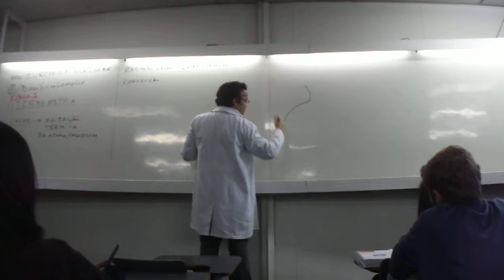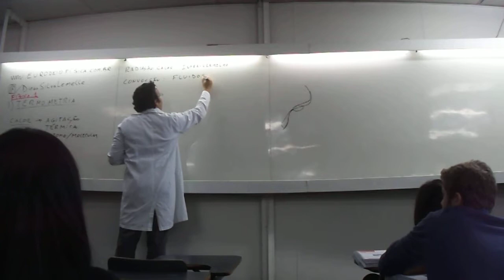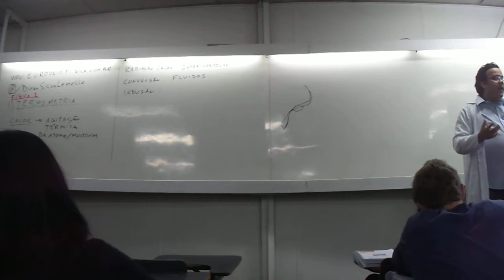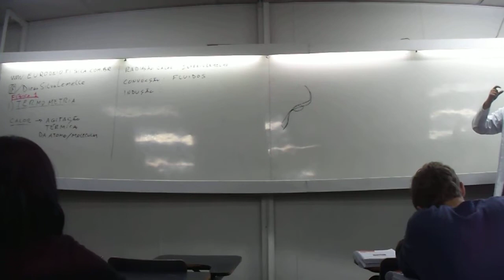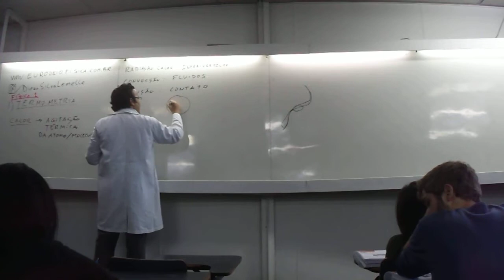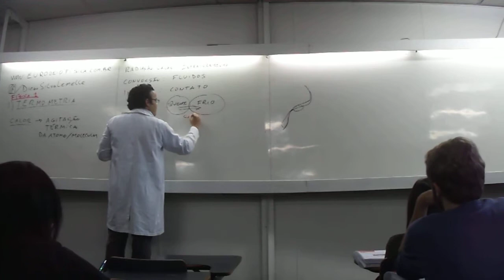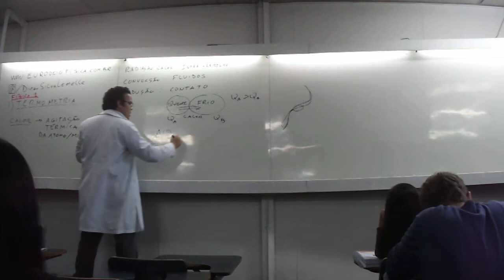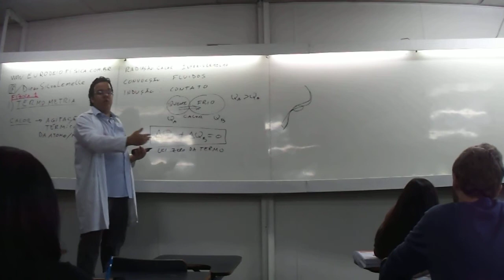Fis 1 Termometria I parte 2 Curso Madureira